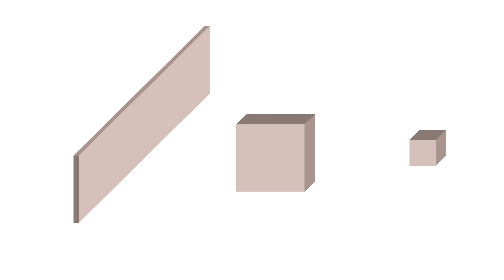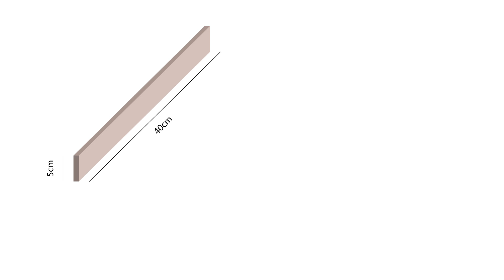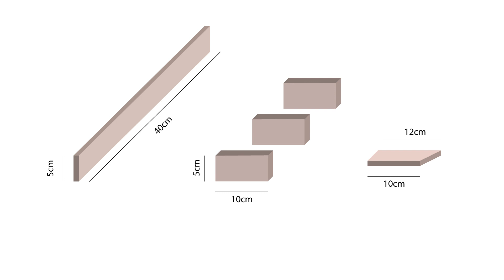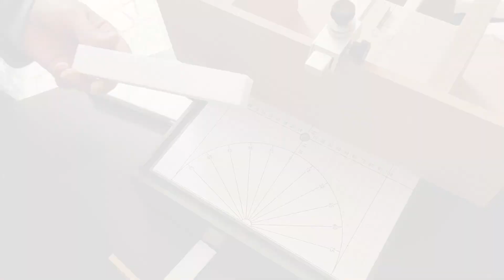PROXXON THERMOCUT TAGLIO 90 GRADI Cutting accessories 90 degrees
PROXXON THERMOCUT
Accessori per il taglio 90 gradi
Cutting accessories 90 degrees